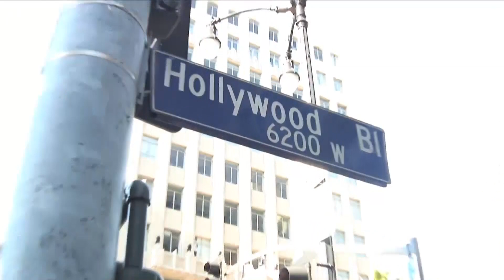PREVENING w/ Kai